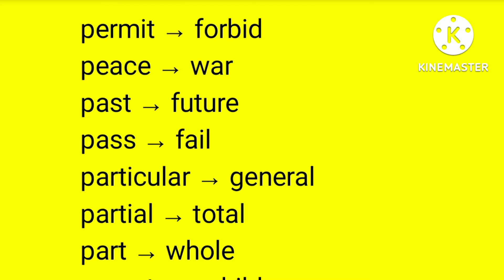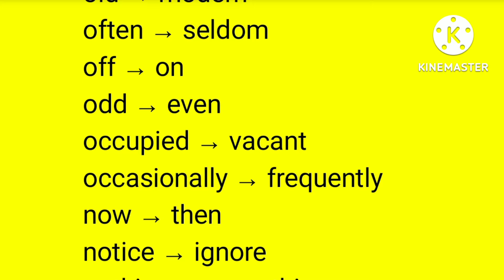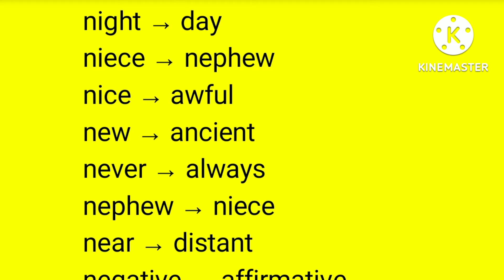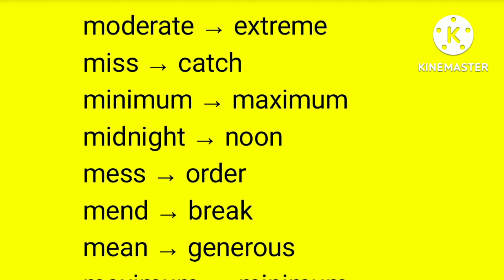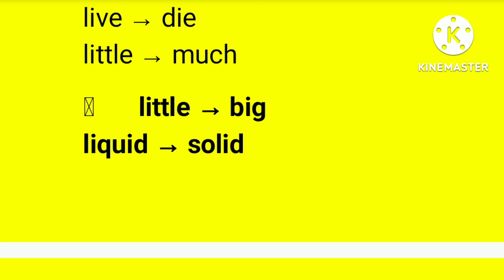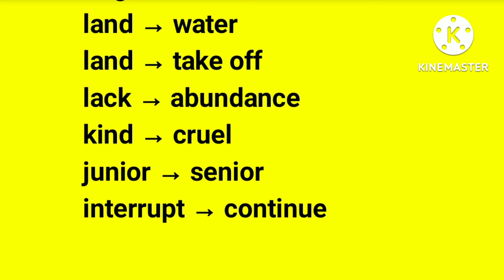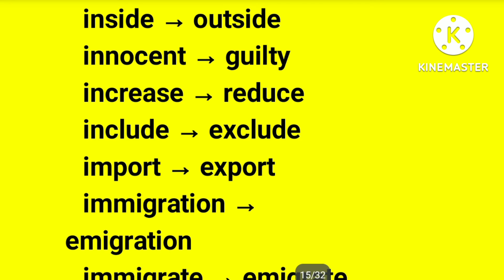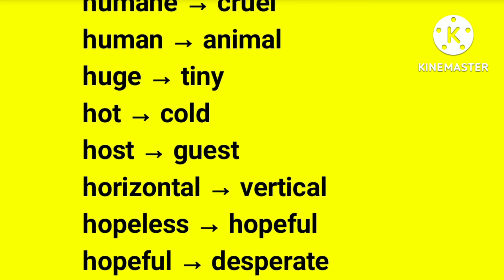opposite words | antonyms | English